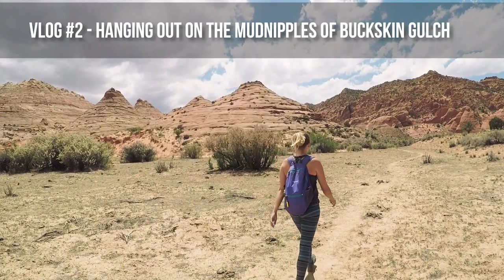vlog #2 - Hanging out on the mudnipples of Buckskin Gulch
Episode 2 takes us about an hour east of Kanab, Utah to the Buckskin Gulch Trail. Here we cut the hike short to hang out on some interesting rock formations (mudnipples), and then walk in a crunchy dried creekbed.